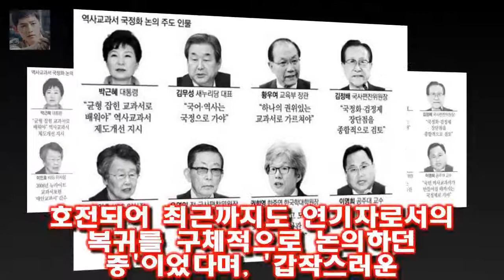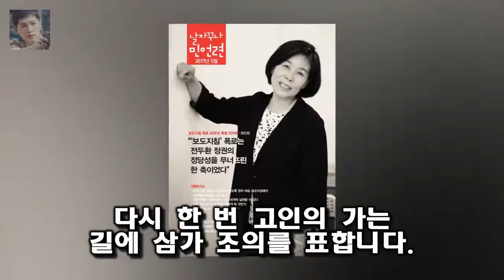배우 전태수가 향년 34세로 세상을 떠났다 소속사인 해와달엔터테인먼트는 이날 전태수가 1월 21일 향년 34세의 나이로 운명을 달리하게 되었다며 사망 소식을 전했다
게시됨: 배우 전태수가 21일 향년 34세의 나이로 세상을 떠났다
소속사인 해와달엔터테인먼트는 이날 전태수가 1월 21일 향년 34세의 나이로 운명을 달리하게 되었다며 사망 소식을 전했다
해와달엔터테인먼트 측은 전태수가 평소 우울증 증세로 꾸준히 치료를 받던 중 상태가 호전되어 최근까지도 연기자로서의 복귀를 구체적으로 논의하던 중이었다며 갑작스러운 비보에 유족들과 지인들 모두 비통함 속에 고인을 애도하고 있다고 밝혔다

동상이몽2 강경준 냉장고 모습 충격.장신영 비명- 스타뉴스  사진제공=SBS 오는 22일 방송되는 SBS 동상이몽 시즌2 - 너는 내 운명에서는 강경준의 다소 충격적인 냉장고:
UFC 220 live stream: How to watch Miocic vs. Ngannou online  Stipe Miocic and Daniel Cormier will:
UFC 220 bonuses: Calvin Kattar Shane Burgos win Fight of the Night  Calvin Kattar had more reason:
UFC 220 undercard recap  10:32 PM ET Brett OkamotoESPN Staff Writer Close MMA columnist for ESPN.:
화성인 바이러스 출연 목동 현아는 선인(정유리)  이름은 정유리이고 1986 년 5 월 25 일 생이니  나이는 28 살입니다 :
Main card Stipe Miocic vs F UFC 220 Results: All the verdicts and reaction from Miocic vs Ngannou :